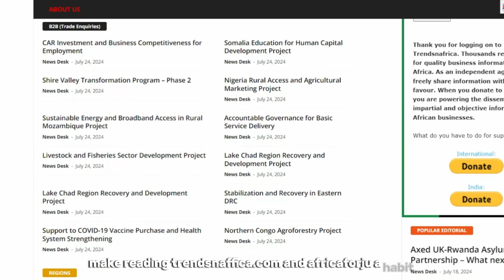Kigali Asylum Axed: What Next | Editorial 1-15,2024